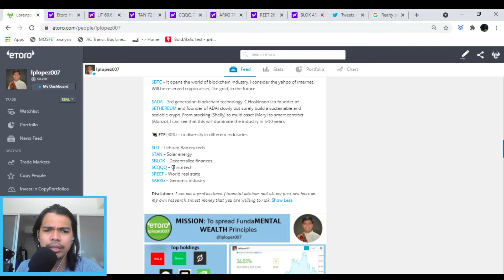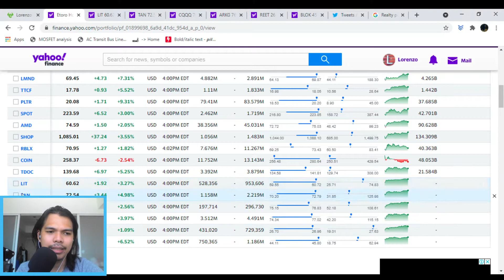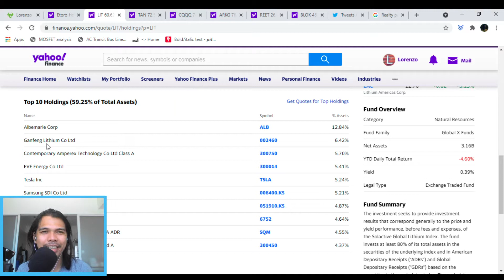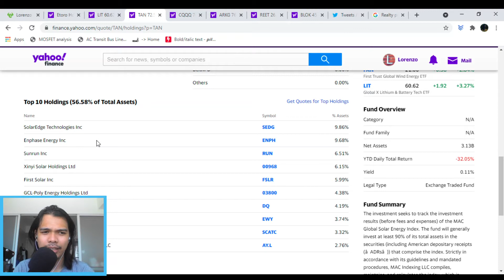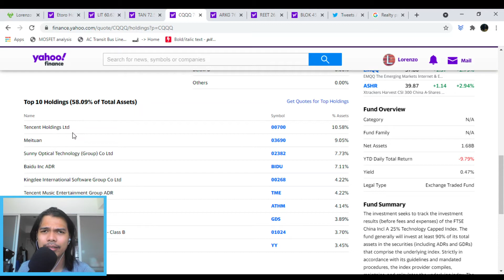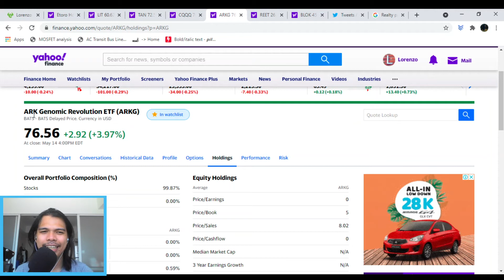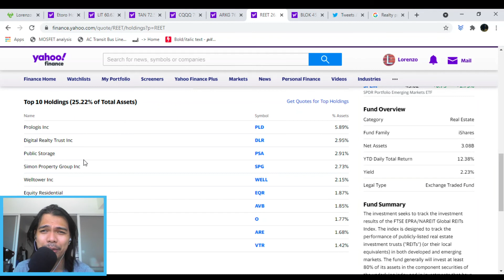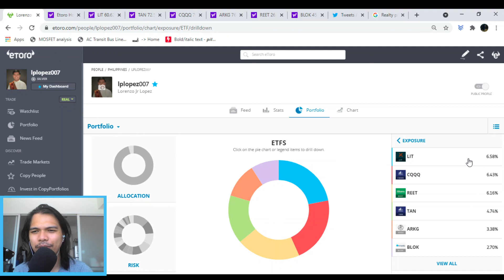ETF holdings in ETORO (tagalog)